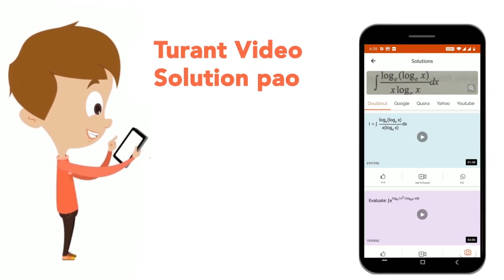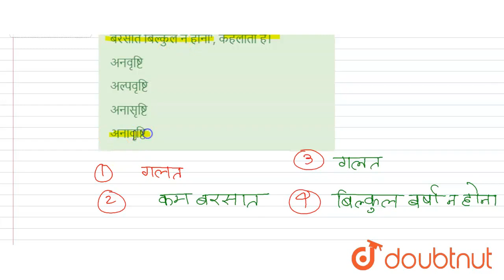बरसात बिल्कुल न होना\', कहलाता है। | CLASS 14 | वाक्यांश के लिए एक शब्द | HINDI | Doubtnut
बरसात बिल्कुल न होना\', कहलाता है।
Class: 14
Subject: HINDI
Chapter: वाक्यांश के लिए एक शब्द
Board:GOVT

👉 Have Any Query? Ask Us.